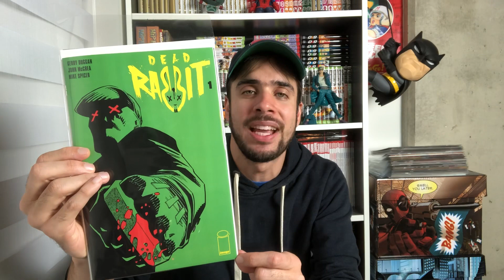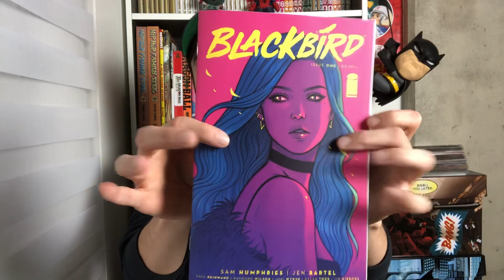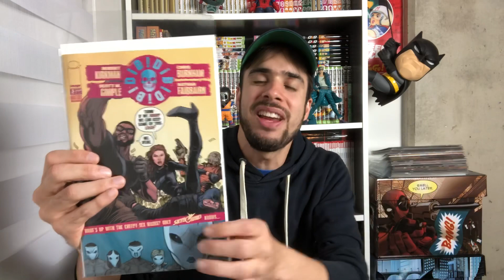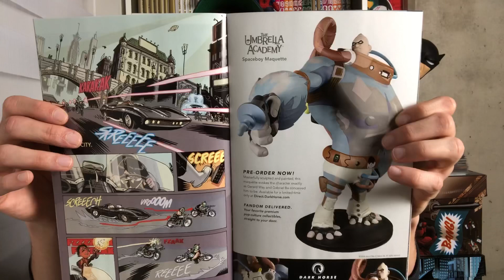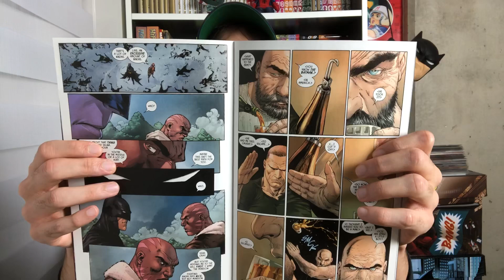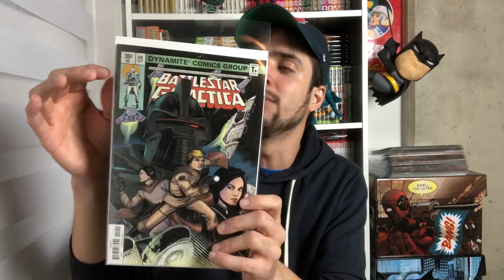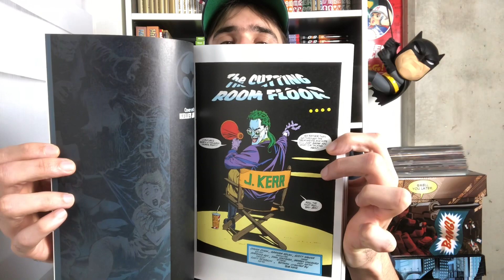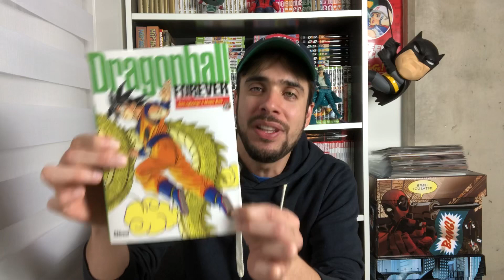PICKUPS OUTUBRO/2018 (PARTE 1)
Hoje é dia de pickups no Comix Zone. Essa semana temos duas novas séries da Image Comics: Dead Rabbit e Blackbird; da Dark Horse, temos o novo arco de Umbrella Academy: Hotel Oblivion; temos o crossover entre Batman e The Maxx, e muito mais.